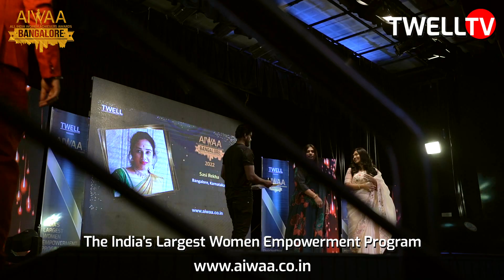Aralimara Rangaswamy Sowmya bags the Aiwaa Awards 2022 at Bangalore | Twell Magazine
Aralimara Rangaswamy Sowmya from Bangalore received the All India Women Achievers Award -2022 in the Category Change Maker, which was held in Bangalore on September 25th, 2022.